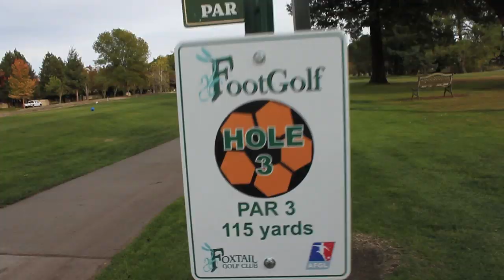The Joy of FootGolf - from Senda Athletics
Senda shows what makes FootGolf such a great sport and displays the first ever FootGolf ball.